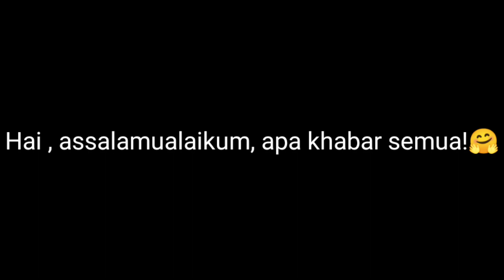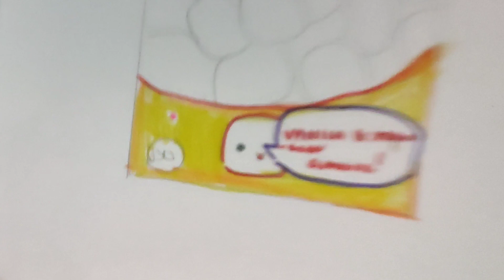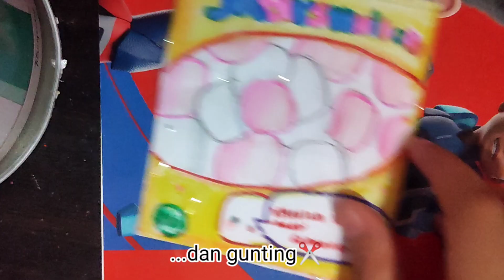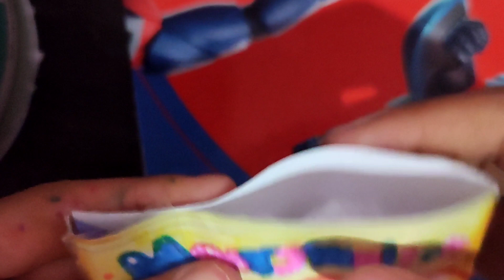Tutorial make paper squishy marshmallow